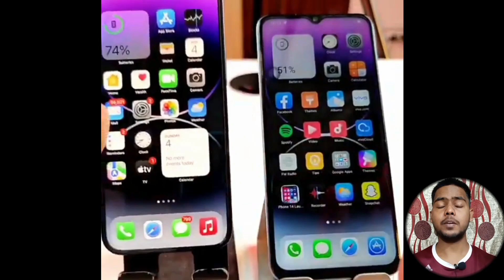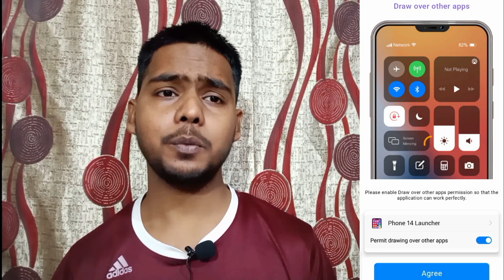Android Se iOS16 Change Kare 10 second Me | Android to iOS16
Change Any Phone into iphone 14 | Android and ios |

Welcome in Technology World Kahe to @COTEKR  @Techburner @technicalguruji

Search:-)

how to switch from android to ios
how to move from android to ios
how to go from android to ios
switch from android to iphone
how to transfer data from android to iphone
move from android to iphone
transfer from android to iphone
android to ios
move from android to ios
transfer data from android to ios
ios on android
android to ios app
Install iOS 14 on any Android Devices | Convert Your Android to iOS
Android ko iphone kaise banaye | How to Make Android into Iphone.
How To install iPhone 14 Pro Max Any
Android Smartphone ! Like official iphone
transfer data from android to iphone
transfer contacts from android to iphone
turn android into iphone
Switching from Android to iOS
Moving from Android to iOS
Transferring data from Android to iOS
Android to iPhone migration
Switching from Samsung to iPhone
Android to iOS transfer
Android to iPhone data transfer
Android to iPhone setup
Setting up iPhone after switching from Android
Differences between Android and iOS
Benefits of switching from Android to iOS.
Fortnite Epic Games
Bluetooth Active noise control
MEIZU Smartphone
OnePlus Carl Pei
Battery charger Smartphone
MediaTek Chipset System on a chip
Xbox Game Pass  Microsoft Corporation  Activision Blizzard Phil Spencer
Dating sim Overwatch.Blizzard Entertainment Hanzo Mercy
Laptop Valentine's Day.IdeaPad Discounts and allowances
Tinder Online dating application Private browsing
Samsung Galaxy Watch series Smart Watch
NintendoThe Legend of Zelda Breath of the Wild
NASA Artificial intelligence Apptronik Inc. NASA Goddard Space Flight Center Mission Hardware Humanoid robot
Garena Free FireDevil May Cry 5 Battle royale game. Capcom